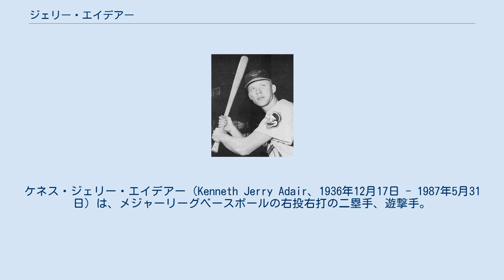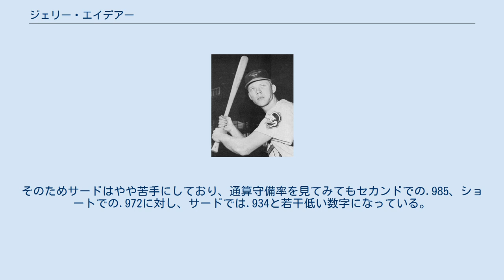ジェリー・エイデアー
ケネス・ジェリー・エイデアー（Kenneth Jerry Adair、1936年12月17日 - 1987年5月31日）は、メジャーリーグベースボールの右投右打の二塁手、遊撃手。
アメリカ合衆国のオクラホマ州出身。
 オクラホマ州立大学を卒業後、1958年9月2日にオリオールズと契約し、その日の試合に守備固めとしてメジャーの試合に出場したという驚異的な経歴の持ち主。
それから1960年まではまともに試合に出場の機会がない日々が続いたが、1961年に持ち前の高い守備力を武器にレギュラーに定着。
1964年に二塁手として当時のメジャーリーグ記録である守備率.994とエラー5個を記録するなど、守備の名手として5年以上にわたってオリオールズを支えた。
 1966年にトレードでシカゴ・ホワイトソックスへ移籍後は、ボストン・レッドソックス、カンザスシティ・ロイヤルズでもプレイ。
オリオールズ時代と比べると出場機会は減ったものの、多くのポジションをそつなくこなせる選手として重宝された。
 1969年限りでメジャーを去った後は、日本（阪急ブレーブス）でもプレーし、オークランド・アスレチックスやカリフォルニア・エンゼルスにも所属したが、メジャーの舞台に復帰することはできなかった。
 1987年にオクラホマ州で死去。
50歳だった。
 打撃は、三振が少ないのが唯一の魅力ぐらいでかなり非力。
通算打率や通算出塁率もレギュラー級の選手にしてはかなりの低水準である。
しかしその一方で守備の評価は非常に高く、打撃成績で目立った数字を残したわけではないにも関わらず、1965年と1967年にMVPの票を投じられたこともある。
本職はセカンドやショート。
そのためサードはやや苦手にしており、通算守備率を見てみてもセカンドでの.985、ショートでの.972に対し、サードでは.934と若干低い数字になっている。
 ジェリー・エイデアに関するカテゴリ: